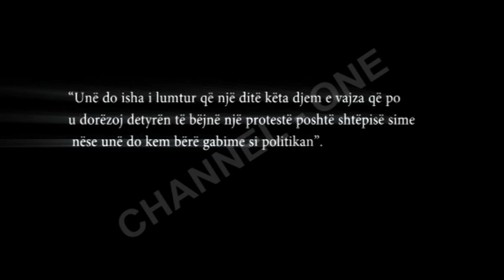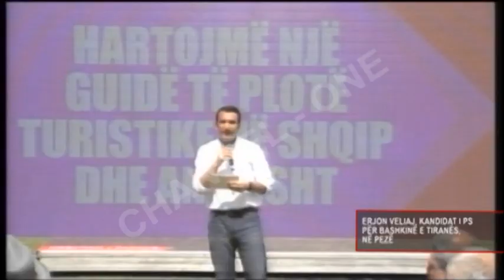Debati: “LOKALET 2015”, nga Roland Qafoku